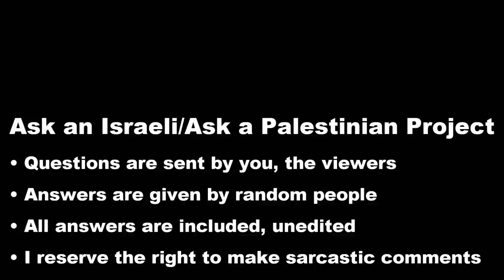Israelis: What do you think of the Black Hebrews?